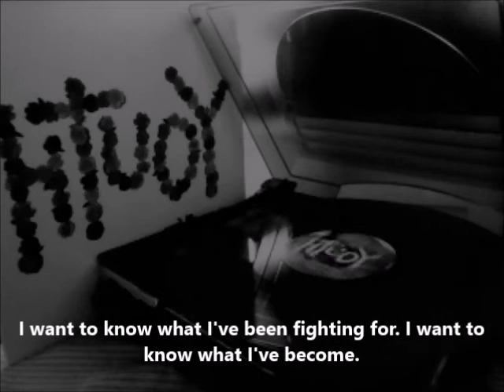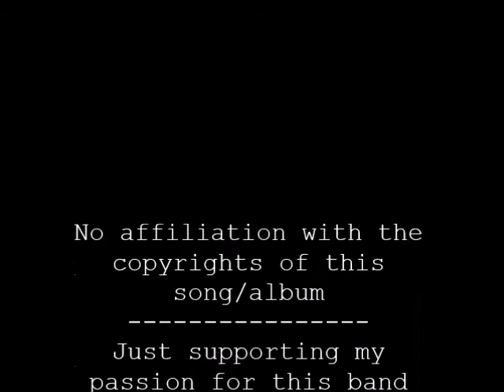Vinyl: Roam the Room - Citizen | soy marissa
Roam The Room by Citizen from the Youth LP Realesed 06/11/13 on Run For Cover Records
Sing along lyrics are included
Copyrights to its proper owners.
Only showing passion and support for the band and album.
"Citizen-Roam the Room", sound recording administered by: WMG